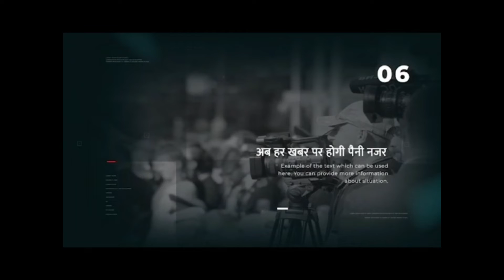रामगढ़ : पंचायत समिति परिसर में सरकार के खिलाफ धरना प्रदर्शन किया जा रहा है